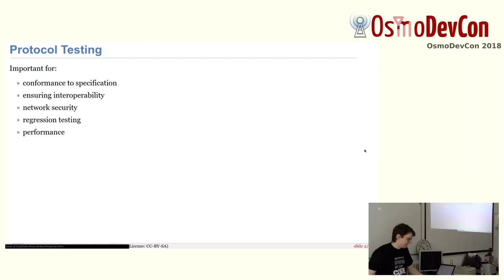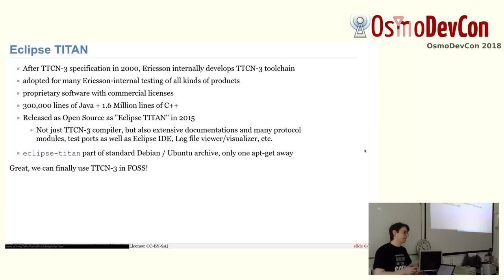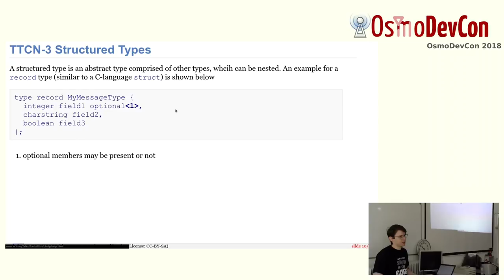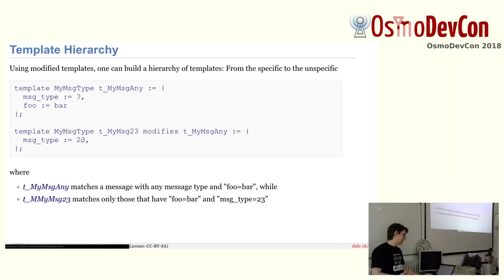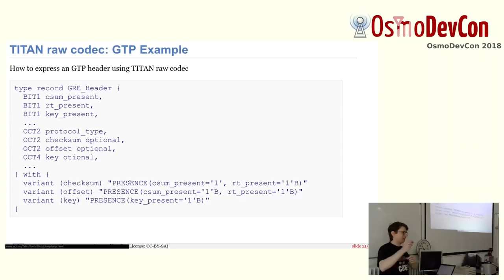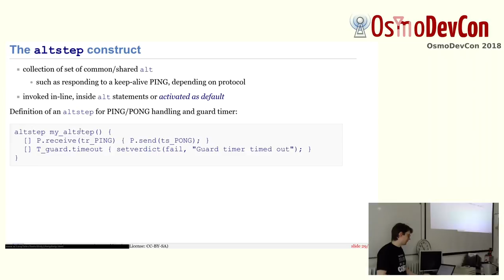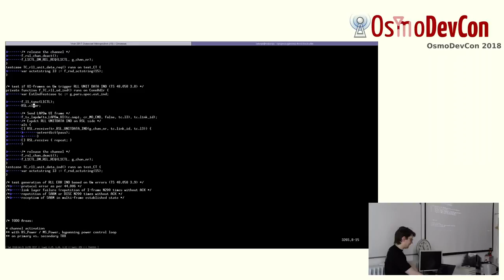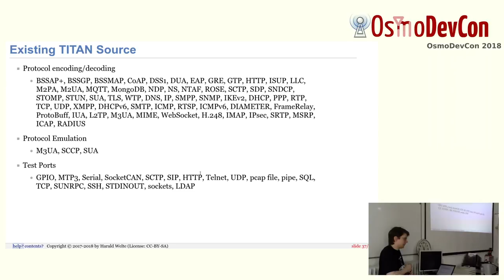TTCN-3 introduction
Very quick Introduction into TTCN-3

Harald Welte